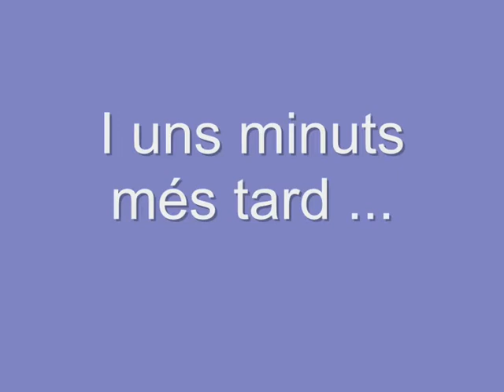Ferrata Regina Oliana.wmv